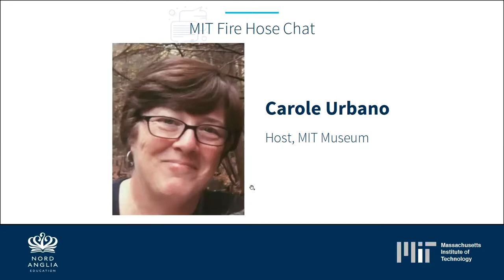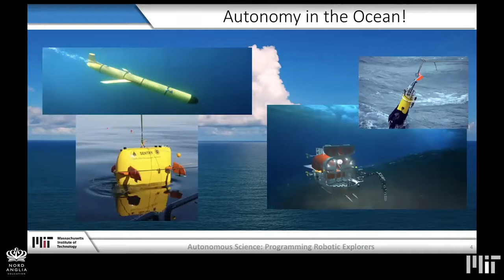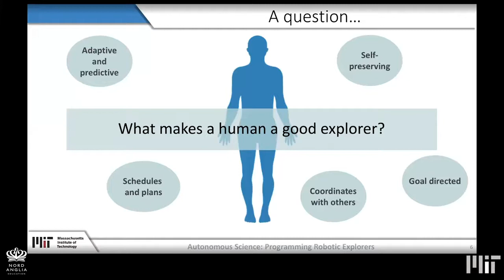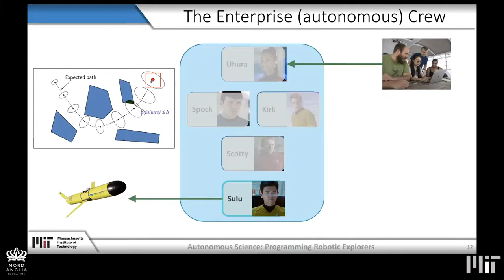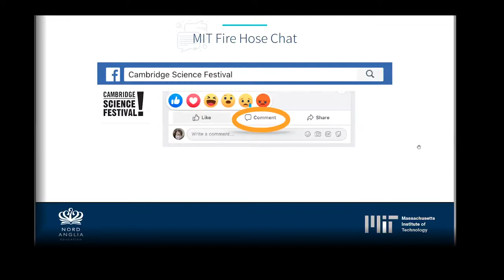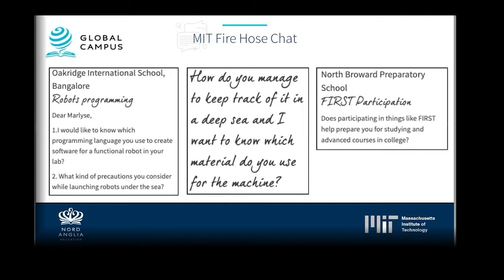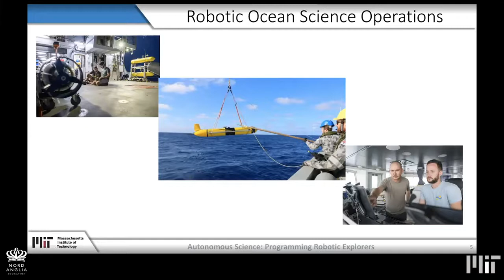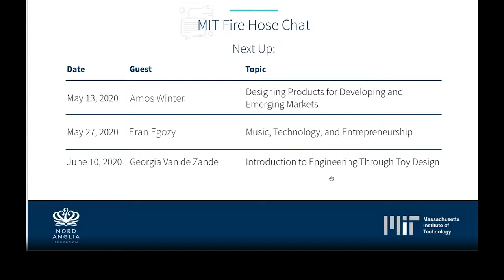Marlyse Reeves | MIT Fire Hose Chats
In her MIT Fire Hose Chat, Marlyse Reeves describes her path to MIT and her graduate work as a student in MIT's Computer Science and Artificial Intelligence Laboratory and in the Model-based Embedded and Robotic Systems (MERS) Group, as well as takes us through her research into robots and human-robot interactions.